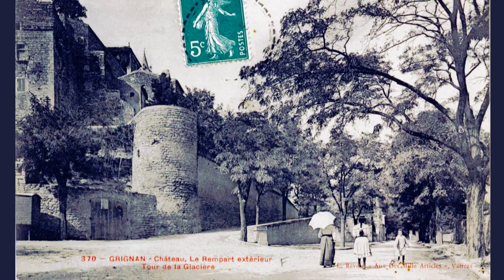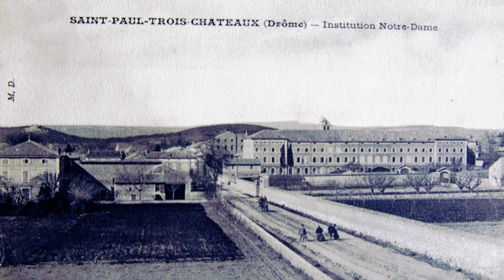Photos anciennes : Grignan, St-Paul-3-Châteaux, Suze-la-Rousse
Photos anciennes des villages de Grignan, Saint Paul Trois Chateaux et Suze la Rousse.
00:00 Grignan
07:00 St Paul 3 Châteaux
10:26 Suze la Rousse
Traitement d'images et réalisation : Lionel Baillemont.